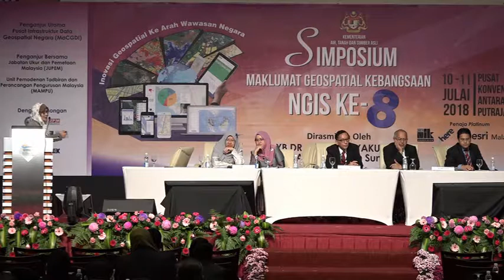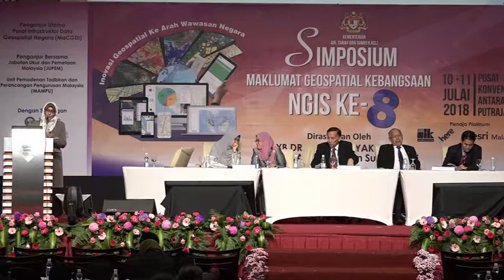NGIS 8 : Ir. Mazura Nor binti Zulkifli, Dr. Nik & Associates Sdn. Bhd.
Integrated Two-Dimensional Model and Geospatial-Based Approach for National Risk Management and Emergency Action Plan (EAP)